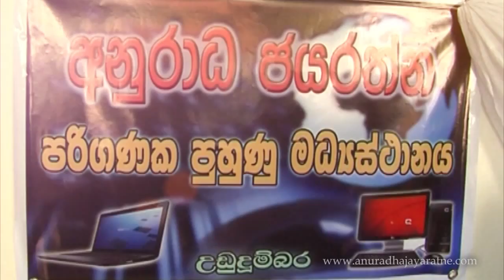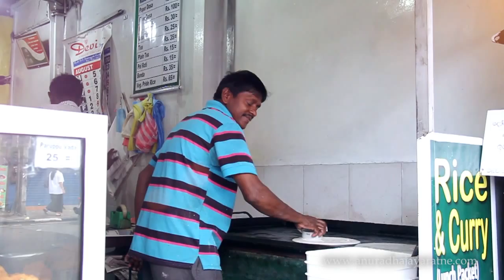Anuradha Jayarathne Theme Song For Political Campaign Thejamana Nadina HD video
SPADE MEDIA PRODUCTION